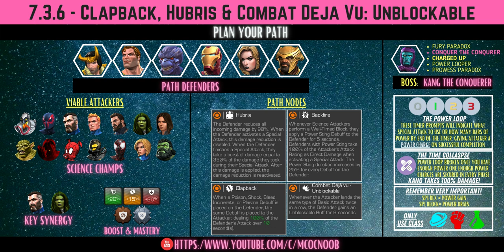MCOC: Act 7.3.6 - Backfire, Hubris & Clapback - Kang - Conquer the Conqueror - (Book 2, Act 1.3)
Hey Guys, todays video is going to 7.3.6 - Backfire, Hubris, Combat Deja Vu: Unblockable & Clapback with Kang boss & Conquer the Conqueror node. Enjoy:)

00:00 Plan for Path
01:15 Mastery Setup
01:30 Loki
03:10 Hyperion
05:05 Dragon-man
07:43 Ironman Infinity War
10:10 Black Widow CV
11:14 Heimdall
13:17 Kang - Phase 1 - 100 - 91% HP
14:27 Kang - Phase 2 - 90% - 50% HP
17:57 Kang - Phase 3 - 50% - 3% HP
25:33 Kang - Phase 4 - 2% - 0% HP

Thanks for tuning in guys. The focus will always be an easy guide with the least amount of units.
If you enjoy the video and you found it helpful, consider buying me a coffee